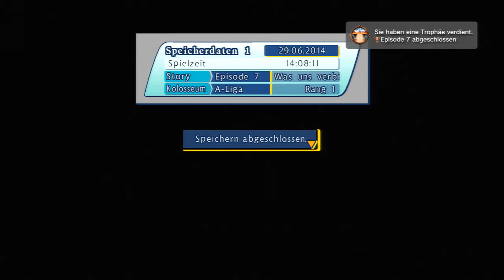Let's Play One Piece Unlimited world red Part 15 (German/Deutsch/PS3)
Wenn euch das Video gefällt und ihr uns unterstützen wollt, könnt ihr einen Daumen hoch geben, das Video favorisieren und auf Facebook oder Twitter euren Freunden teilen. unseren Kanal "Rivand0" kann man KOSTENLOS abonnieren um nichts zu verpassen :-)
Die Accounts:
WiiU:
Riccardo:
Nintendo id: Riuzuki

PS3 Accounts:
Riccardo: Riuzuki
Ivan: HikikomoriKyokai